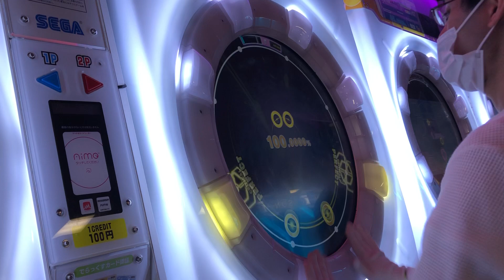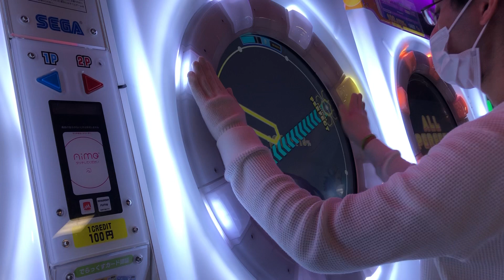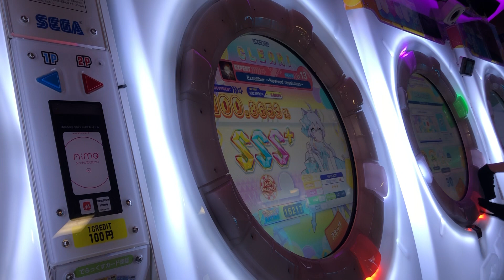【maimaiでらっくす】Excalibur ～Revived resolution～ EXPERT Lv.13 ALL PERFECT!maimai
後半ゲー